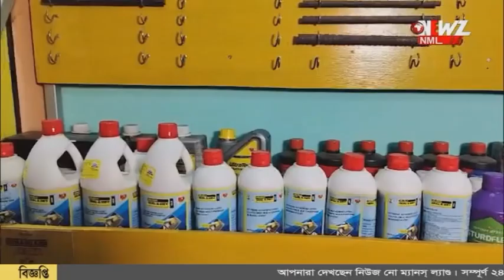ইউনিফর্ম পড়া অবস্থায় মত্ত পুলিশকর্মী। ভরা বাজারে টলমল পা!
ইউনিফর্ম পড়া অবস্থায় মত্ত পুলিশকর্মী। ভরা বাজারে টলমল পা! সমাজ মাধ্যমে ভাইরাল ছবি। কড়া পদক্ষেপ ঊর্ধ্বতন কর্তৃপক্ষের।